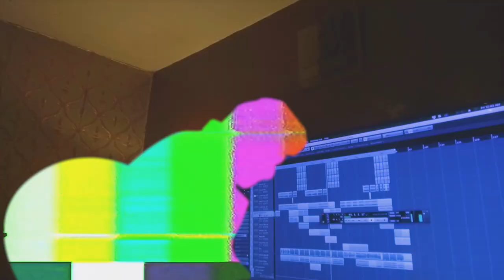Room Files | Season 1 | Trailer | Ahsan Pervaiz Mehdi | Nouman Javaid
Welcome to Room Files a project of Bossmenn.
Bossmenn a Channel & platform that supports and promotes Artists.
The idea behind bossmenn is to present a platform to artists, from around the world, to showcase their talents.
Bossmenn is for you.
Bossmenn is for music.
a new flavour of music and visuals.
Bossmenn serving music no.

twiter:
petreon:
vimeo:
wikipedia:

if you have it what it takes to be a part of Bossmenn get in touch. Bossmenn your creative solution for audio and video